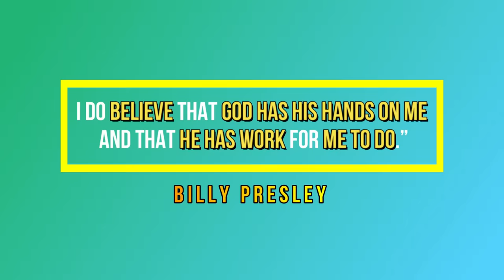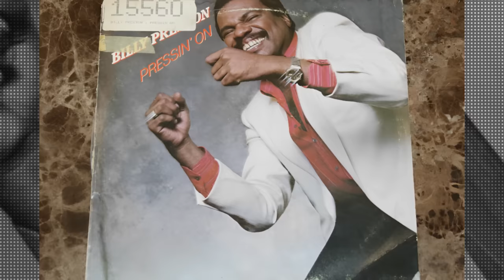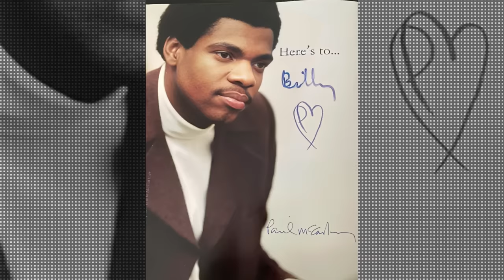The UNTOLD TRAGIC Story of BILLY PRESTON - Sexuality Struggles | Addiction_Revealed Truth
William Everett Preston was born on September 2, 1946, in Houston and later moved to Los Angeles as a child with his mother, Robbie Lee Williams. From a young age, he displayed extraordinary musical talent and was entirely self-taught without ever having a formal music lesson. By the age of ten, he was already performing as an organist on stage, backing gospel singers like Mahalia Jackson. At eleven, he appeared on an episode of Nat King Cole's NBC TV show, where he sang Fats Domino's hit "Blueberry Hill" with Cole himself. In 1958, Preston even appeared in the W. C. Handy biopic "St. Louis Blues," portraying Handy at a younger age.